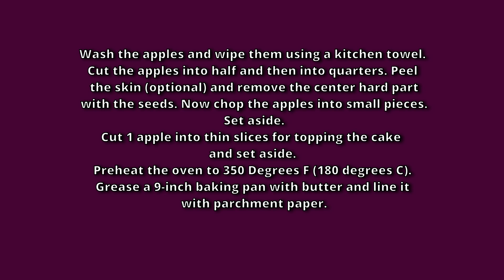Italian Apple Yogurt Cake Recipe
Make this easy, delicious, and super moist Italian Apple Yogurt Cake using a few basic ingredients. This elegant Italian cake is not too sweet and is perfect for your fall table!

Ingredients
▢½ cup unsalted butter (113 g, softened at room temperature)
▢1 cup granulated sugar (200 g)
▢3 large eggs (at room temperature)
▢2 cups all-purpose flour (240 g)
▢½ cup greek yogurt (100 g)
▢10 ounces red apples (285 g)
▢1 large red apple (cut into thin slices)

Instructions
Prepare The Apples
Wash the apples and wipe them using a kitchen towel.
Cut the apples into half and then into quarters. Peel the skin (optional) and remove the center hard part with the seeds. Now chop the apples into small pieces. Set aside.
Cut 1 apple into thin slices for topping the cake and set aside.
Note – Do not prepare the apples much before adding them to the cake otherwise they will turn black from oxidation.
Make The Cake
Preheat the oven to 350 Degrees F (180 degrees C).
Grease a 9-inch baking pan with butter and line it with parchment paper.
Add butter and sugar to the bowl of a stand mixer fitted with a paddle attachment.
Whisk on medium speed until light and fluffy (3-4 minutes). Scrape the sides of the bowl with a silicone spatula a few times while whisking.
Note – You can also whisk butter and sugar using a handheld electric mixer.
Add eggs, one at a time, and mix well after each addition.
Now add flour, baking powder, cinnamon, vanilla extract, yogurt, and chopped apples to the bowl and mix just until combined.
Note – Do not overmix after adding the flour otherwise the cake may turn dense.
Transfer the batter into the prepared pan and spread it evenly using a silicon spatula.
Top the batter with apple slices.
Keep the pan in the middle rack of the oven and bake for 40-50 minutes or until the top is browned and a toothpick inserted into the center comes out clean.
Remove the pan from the oven and cool the cake for 10 minutes.
Transfer the cake to a cooling rack and cool it completely. Cut into slices and serve.

Notes
The base of this cake is prepared using all-purpose flour. You can use whole wheat flour for a healthier twist, but the taste and texture will differ slightly.
You can use either red apples or green apples. If you want it to be nice and sweet, go for red apples such as Gala or Honey Crips and green ones such as Granny Smith if you like that subtle tart flavor.
You can also mix green and red apples.
I don’t peel the apples as I like the texture of the skin but feel free to peel them if you wish to.
To make this cake eggless, replace each egg with 2 tablespoons of applesauce, 2 tablespoons of yogurt, or 2 tablespoons of flaxseed egg (2 tablespoons of flaxseed powder dissolved in some water).
If doubling the recipe, bake the cake in 2 pans.